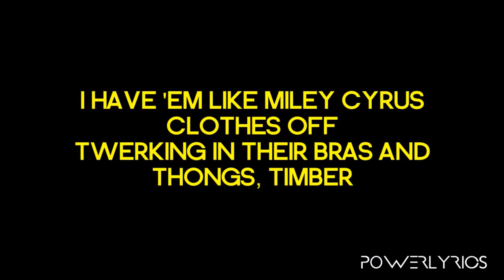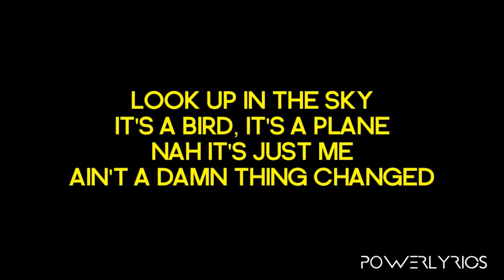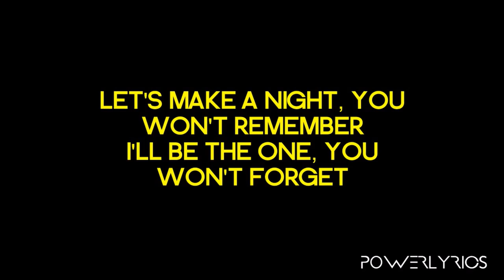Pitbull Feat. Ke$ha - Timber (Lyrics Video)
komla, solo, worldoflyriczz, streetflippers, kevin smithz, salat, fotball, trippet
Adult

Aeroplane

Air

Aircraft Carrier

Airforce

Airport

Album

Alphabet

Apple

Arm

Army

Baby

Baby

Backpack

Balloon

Banana

Bank

Barbecue

Bathroom

Bathtub

Bed

Bed

Bee

Bible

Bible

Bird

Bomb

Book

Boss

Bottle

Bowl

Box

Boy

Brain

Bridge

Butterfly

Button

Cappuccino

Car

Car-race

Carpet

Carrot

Cave

Chair

Chess Board

Chief

Child

Chisel

Chocolates

Church

Church

Circle

Circus

Circus

Clock

Clown

Coffee

Coffee-shop

Comet

Compact Disc

Compass

Computer

Crystal

Cup

Cycle

Data Base

Desk

Diamond

Dress

Drill

Drink

Drum

Dung

Ears

Earth

Egg

Electricity

Elephant

Eraser

Explosive

Eyes

Family

Fan

Feather

Festival

Film

Finger

Fire

Floodlight

Flower

Foot

Fork

Freeway

Fruit

Fungus

Game

Garden

Gas

Gate

Gemstone

Girl

Gloves

God

Grapes

Guitar

Hammer

Hat

Hieroglyph

Highway

Horoscope

Horse

Hose

Ice

Ice-cream

Insect

Jet fighter

Junk

Kaleidoscope

Kitchen

Knife

Leather jacket

Leg

Library

Liquid

Magnet

Man

Map

Maze

Meat

Meteor

Microscope

Milk
myeloblast
will.i.am,
justin bieber,
help
how to
Milkshake

Mist

Money $$$$

Monster

Mosquito

Mouth

Nail

Navy

Necklace

Needle

Onion

PaintBrush

Pants

Parachute

Passport

Pebble

Pendulum

Pepper

Perfume

Pillow

Plane

Planet

Pocket

Post-office

Potato

Printer

Prison

Pyramid

Radar

Rainbow

Record

Restaurant

Rifle

Ring

Robot

Rock

Rocket

Roof

Room

Rope

Saddle

Salt

Sandpaper

Sandwich

Satellite

School

Sex

Ship

Shoes

Shower

Signature

Skeleton

Slave

Snail

Software

Solid

Space Shuttle

Spectrum

Sphere

Spice

Spiral

Spoon

Sports-car

Spot Light

Square

Staircase

Star

Stomach

Sun

Sunglasses

Surveyor

Swimming Pool

Sword

Table

Tapestry

Teeth

Telescope

Television

Tennis racquet

Thermometer

Tiger

Toilet

Tongue

Torch

Torpedo

Train

Treadmill

Triangle

Tunnel

Typewriter

Umbrella

Vacuum

Vampire

Videotape

Vulture

Water

Weapon

Web

Wheelchair

Window

Woman

Worm

X-ray